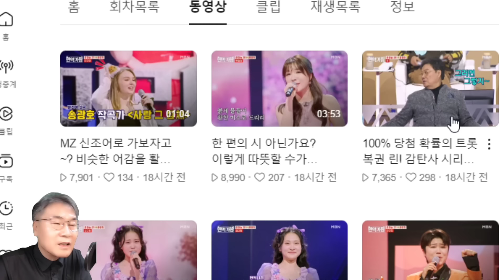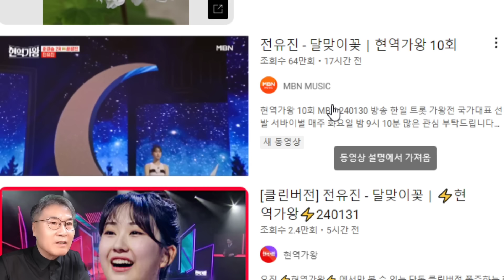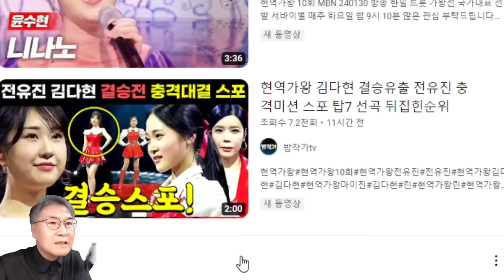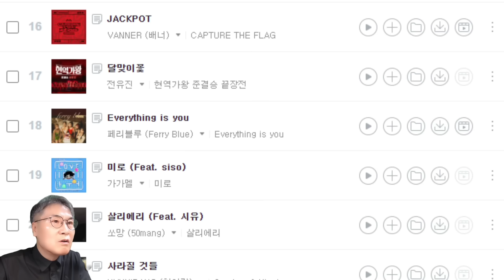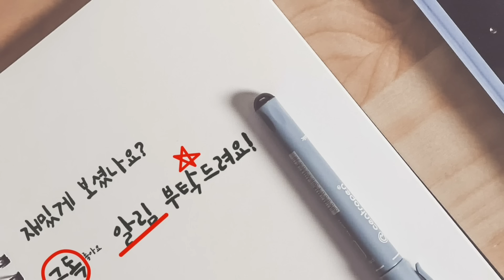현역가왕 신곡대결 14개 신곡 중 가장 인기곡은? '칭찬고래' '이야' '달맞이꽃' 중 1위는? 음원차트 차트인 유일한 곡은?